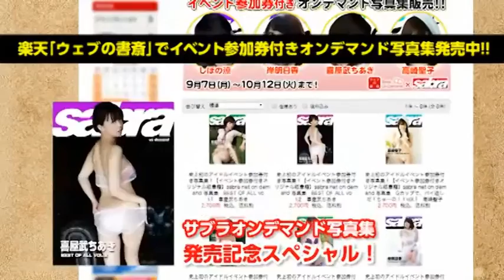世界に一冊、あなただけの ONLY ONE 写真集発売!!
必見!!超重大発表！

sabra net、sabra e-Book等のWEB・電子書籍でしか見られなかった「しほの涼ちゃん」、「喜屋武ちあきちゃん」、「高崎聖子ちゃん」、「岸明日香ちゃん」のグラビアを”紙”に落とし込んだオンデマンド写真集がなんと本日より、楽天「ウェブの書斎」で発売!!写真集ならではのアイドルの生の臨場感を是非味わってみてください。

さらに、全8タイトルの中から1冊ご購入のお客様には2015年10月24日(土)に東京都内で開催するしほの涼ちゃん、喜屋武ちあきちゃん、岸明日香ちゃん、高崎聖子ちゃんと会えるイベントの参加券付き!普段、電子書籍でしか見られないものを自分だけの写真集を手に入れられるチャンス!!お得感たっぷり、これを逃す手はない。
（※イベント詳細説明および参加申込は小学館の特設サイトになります。「特設サイトのURLを記載した案内状を商品に同梱」して送らせて頂きますので、お待ち願います。）

■販売期間:2015年09月07日09時00分～2015年10月12日23時59分

皆様是非この機会にご購入くださいませ！

イベント当日は、トークショーのほか当日しか入手できない新たな2種類の写真集を販売します。（これ本当にファンにはたまらない当日限定写真集なんです。編集部K）